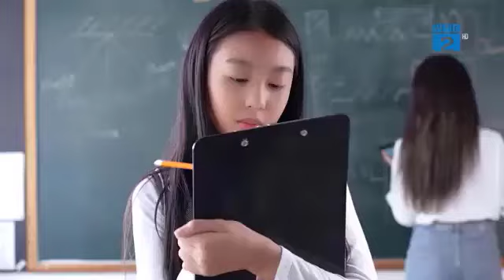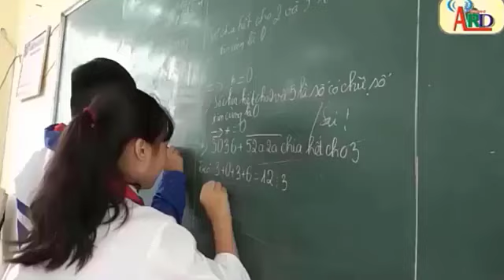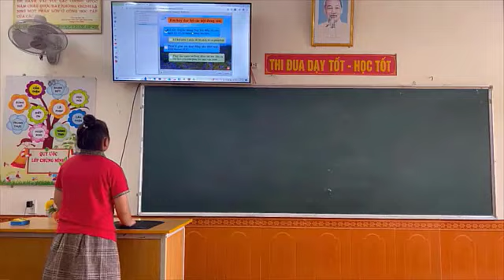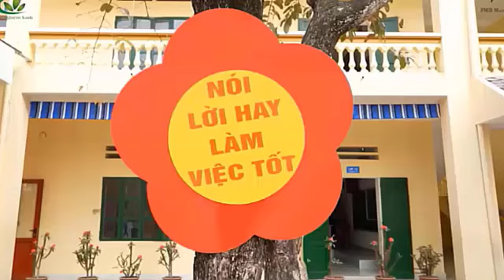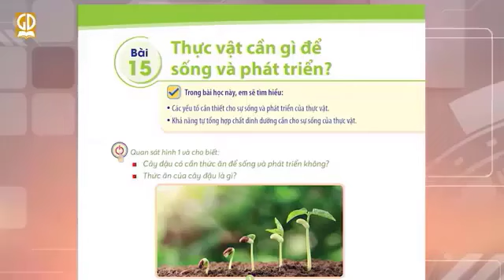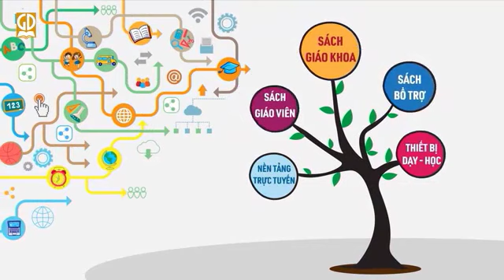BÁO CÁO ĐỀ DẪN CHUYÊN ĐỀ CẤP HUYỆN MÔN KHOA HỌC NH 2023 2024 CHUẨN